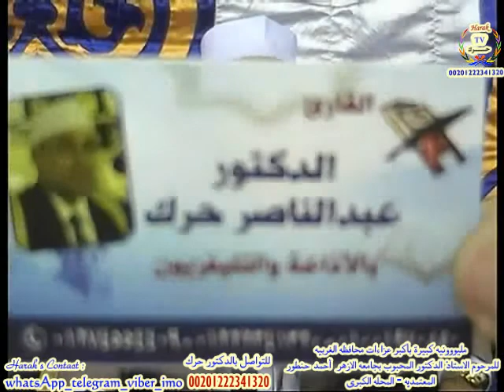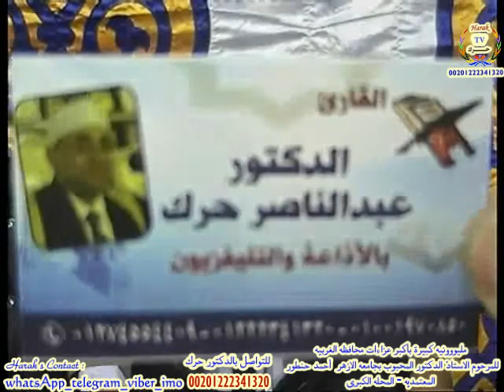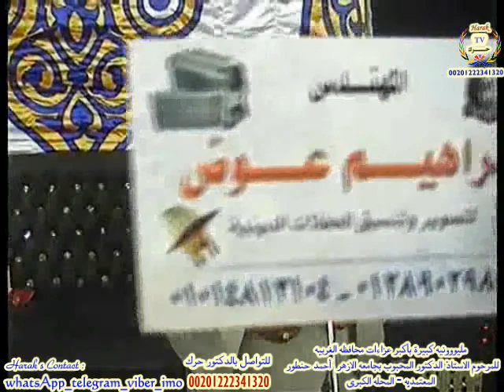سبحان الله***شاهد ماذا قال هذا الرجل الطيب للقارئ فى الدقيقه31:15من التلاوة_المعتمديه المحله الكبرى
ملك المقامات الدكتور عبدالناصر حرك يبدع كالعادة بسورة طه - عشاء المعتمديه - المحله الكبرى غربيه بعزاء عائلات حنطور
وللتواصل بالقارئ حرك داخل وخارج مصر موبايل - واتساب - فايبر - تليجرام - ايمو  يرجى الاتصال على
For Contact Direct Qari Harak You Can Follow :
skype : harak2014